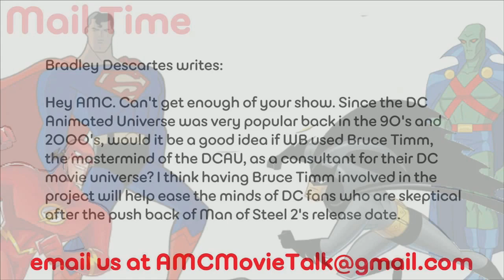Should Bruce Timm Come In As A Consultant On The DC Universe? - AMC Movie News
Bradley Descartes writes:
Hey AMC. Can't get enough of your show. Since the DC Animated Universe was very popular back in the 90's and 2000's, would it be a good idea if WB used Bruce Timm, the mastermind of the DCAU, as a consultant for their DC movie universe? I think having Bruce Timm involved in the project will help ease the minds of DC fans who are skeptical after the push back of Man of Steel 2's release date.